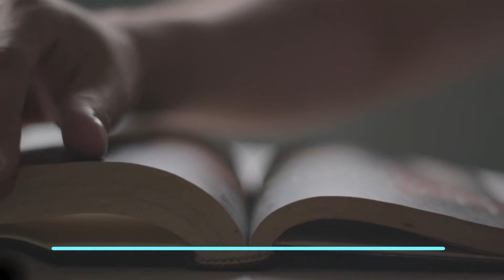Hazrat Adam (A.S.) se pehly duniya mn kon tha || History in Urdu/Hindi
Music Courtesy :
Air to the thrones - Doug Maxwell

There is nothing in the Qur’an or sunnah (prophetic teachings) to indicate that there were any people living on Earth before Adam (peace be upon him). Rather the reports that speak of this are the opinions of mufassireen (Quran commentators) among the sahabah (companions) and tabi‘een (successors). For example:

-1-

The first opinion is that the earth was inhabited by the jinn, whom Allah, may He be exalted, created from fire. This opinion was narrated from most of the mufassireen.

At-Tabari narrated in his Tafseer from Ibn ‘Abbas (may Allah be pleased with him) that he said:

The first ones to dwell on earth were the jinn, and they caused mischief therein, shedding blood and killing one another.

It was narrated from ar-Rabee‘ ibn Anas that he said:

Allah created the angels on Wednesday, and He created the jinn on Thursday and He created Adam on Friday. Then some of the jinn disbelieved, and the angels used to come down to earth to fight them, and there was bloodshed and corruption on earth.

-2-

The second opinion is that there was no one on earth, jinn or otherwise, before Adam (peace be upon him).

at-Tabari narrated this view in his Tafseer from ‘Abd ar-Rahman ibn Zayd, who said:

Allah, may He be exalted, said to the angels: I want to create a creature on earth and make him a vicegerent (khaleefah) therein. On that day Allah had no creation except the angels, and there were no creatures on earth.

Al-‘Allamah at-Tahir ibn ‘Ashoor said in at-Tahreer wa’t-Tanweer:

After mentioning the creation of the earth then the heavens, Allah referred to His will, that He would create a vicegerent. This indicates that creating the vicegerent was the first thing done on earth after it was created. The vicegerent here is the one who takes control of another’s property and manages it, and the original owner does not necessarily have to have been in that place beforehand. So the vicegerent was Adam (peace be upon him), and his role as vicegerent was to do what Allah, may He be exalted, wanted of developing the earth on the basis of inspiration and revelation, and to teach his offspring Allah’s plan concerning this earthy realm. End quote.

With regard to what some commentators and historians say about a race called Hinn inhabiting the earth, then the jinn came and killed them and took their place, it seems that this is a story that cannot be attributed to any sound isnad (chain of narrators).

Ibn Kathir said in al-Bidayah wa’n-Nihayah:

Many scholars of tafseer say that the jinn were created before Adam (peace be upon him), and before them on Earth there were the hinn and the binn, then Allah caused the jinn to prevail over them, so they killed them and expelled them from the earth and inhabited it after them. End quote.

If it is true that the earth was inhabited before by a race of creatures called al-hinn wa’l-binn or, it was said, they were called at-tamm wa’r-ramm, this is a reference to something that never existed and is unknown. Perhaps these are among the myths of the Persians and Greeks propagated by the storytellers, because the Persians say that before mankind existed on earth, there was a race called at-tamm wa’r-ramm, and the Greeks believed that the earth was populated by creatures called Titans, and Zeus, the leader of their gods according to their beliefs, drove them from the earth because of their evildoing. End quote.